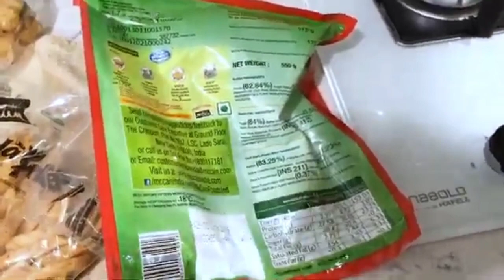Big Boss kaushal manda cooking video at home/kaushal manda telling cooking tips